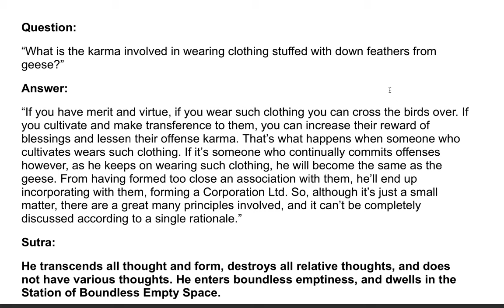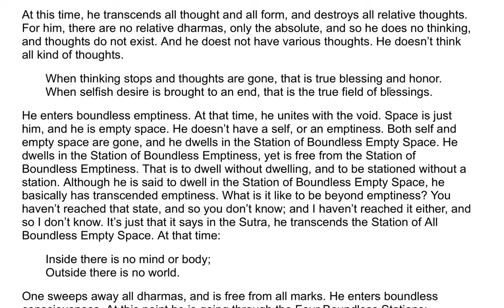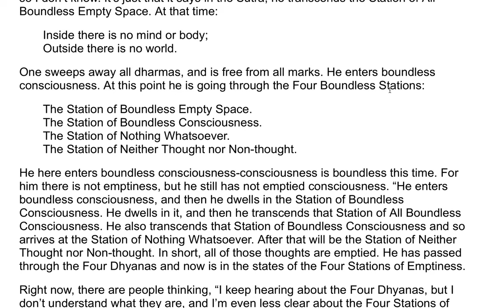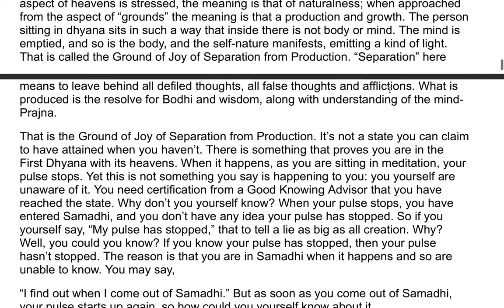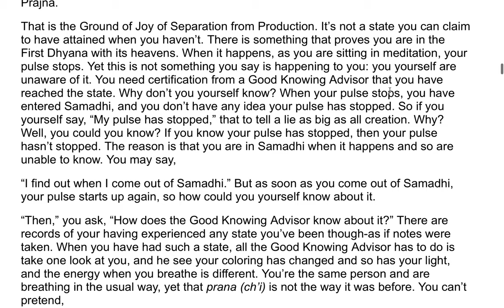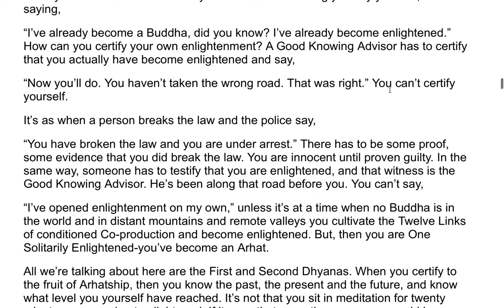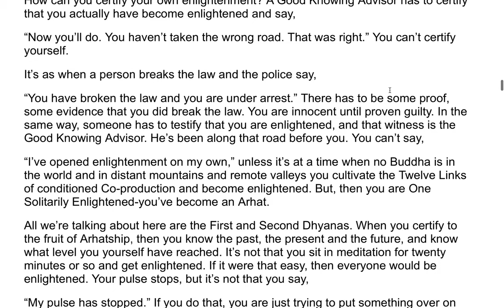The Flower Adornment Sutra - A Commentary by the Venerable Master Hsuan Hua 78